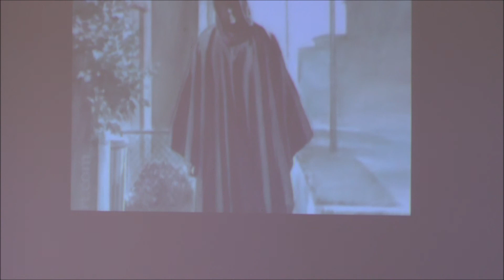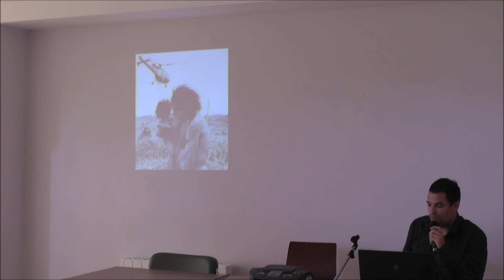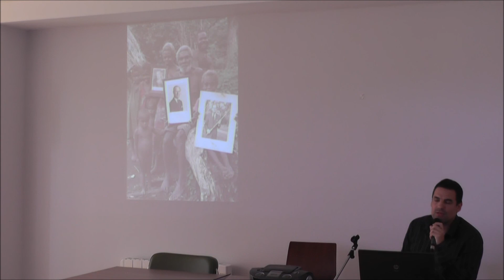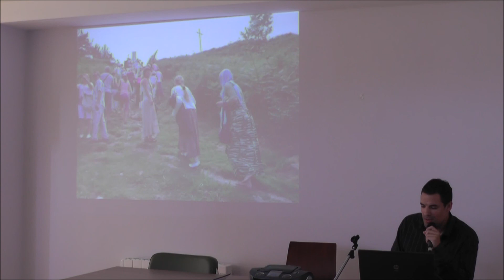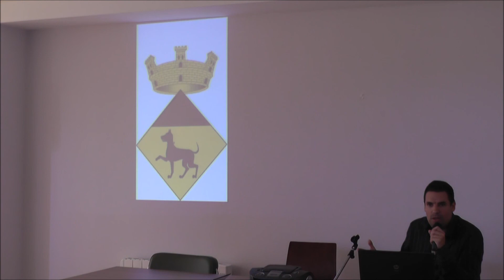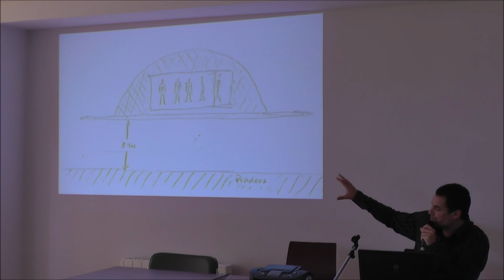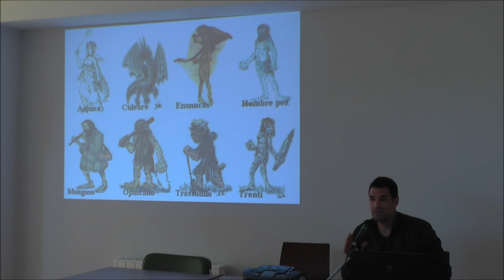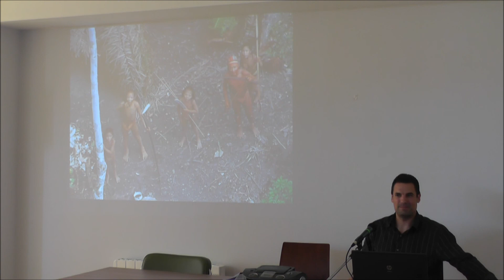Juan Gomez: "Folklore y ufologia en Cantabria"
I Jornadas de Antropología, folklore y ufología. "Folklore y ufologia en Cantabria" 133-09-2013